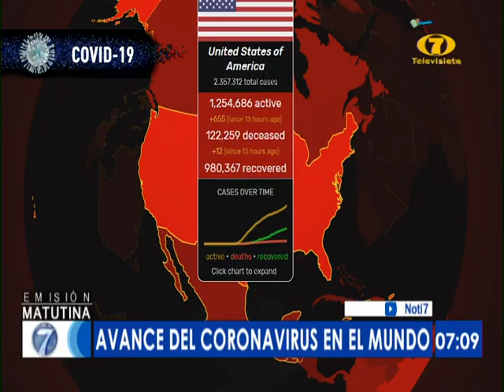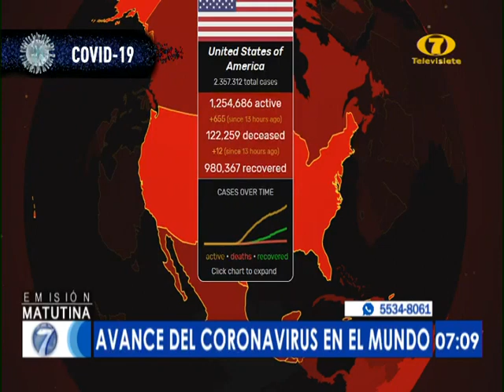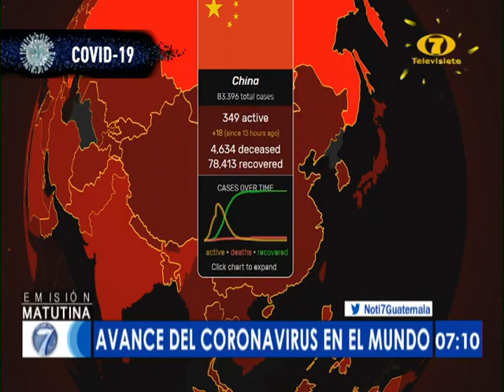El mundo registra la mayor cantidad de casos de COVID-19 en un día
Alertan que la pandemia sigue acelerándose

La OMS registró el domingo el mayor número de contagios por COVID-19 en un solo día con más 183 mil nuevos contagios en el mundo.